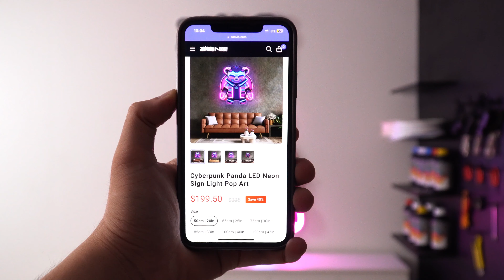Zanvis Neon | Cyberpunk Panda LED Neon Sign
Introducing the Cyberpunk Panda LED Neon Sign, where cuteness meets cyber-punk style. This unique neon sign recreates the iconic panda image with a futuristic twist. Add a touch of whimsy and futuristic charm to your home or workspace with this captivating LED Neon Sign. A must-have for panda lovers and cyber-punk enthusiasts.

© Copyright Zanvis Neon - Handmade Custom Neon Design, Led Neon Sign & Do not Reup